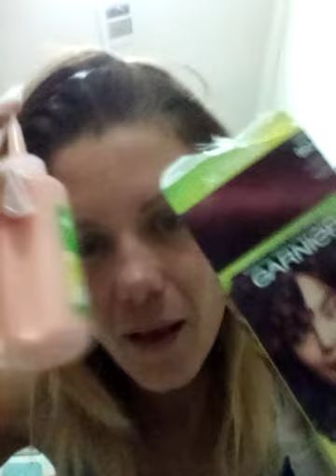August 24, 2020